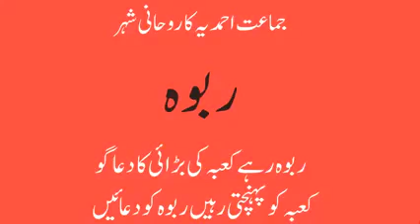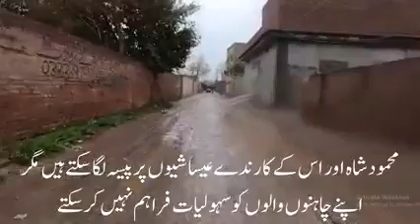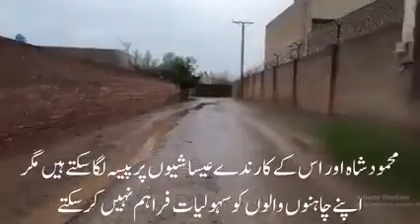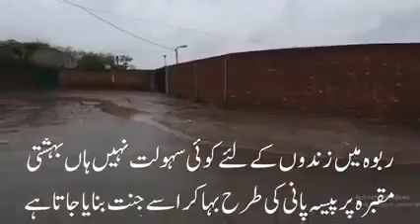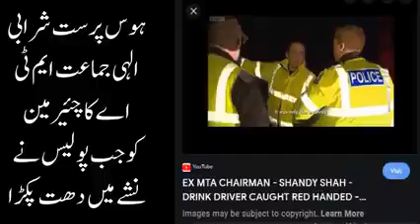Hazrat Mirza Masroor - This is Rabwah - Where Chanda Goes - Qadiani Ahmadiyya Jamaat